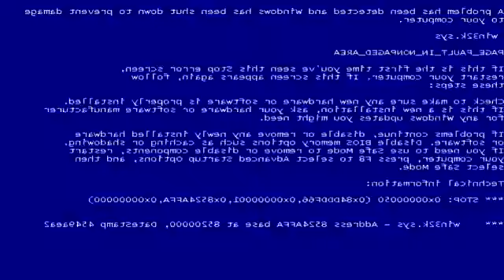(TENNIS) Rodg and Friends Fuck Up Your Life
reupload from RobGBA